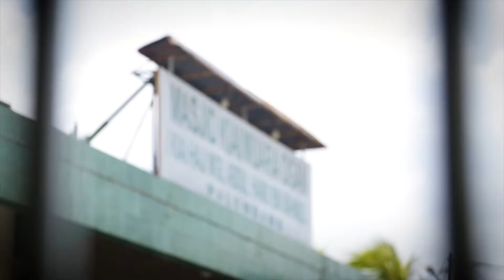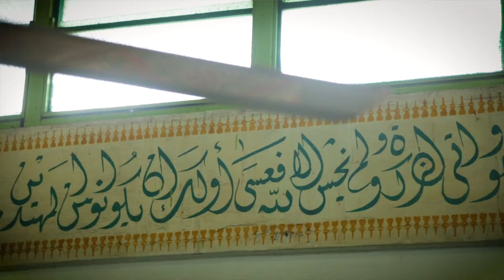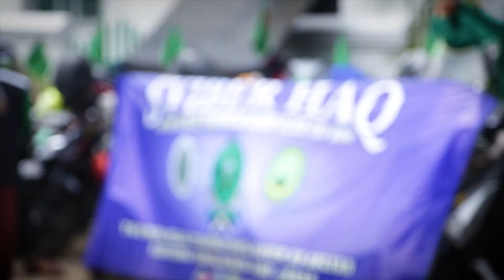MASJID KI MAROGAN DIDIRIKAN DITEPI SUNGAI MUSI & OGAN - Part 2 I Sheen Production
Documentary Film For UseeTV - IndiHome
Prooduce & Edit by : SHEEN PRODUCTION